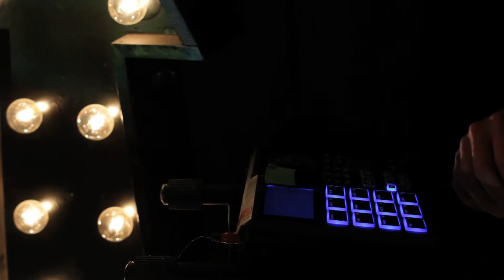Mantra Mantra Mantra "World on Fire" OFFICIAL VIDEO Featuring Lust and the Black Cat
Directed, Shot, and Edited by Cameron Chiles